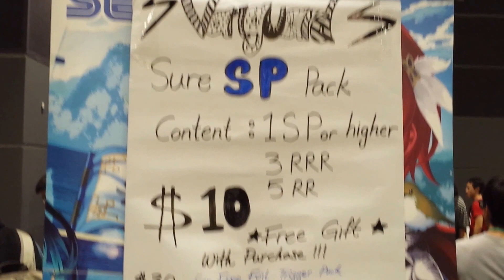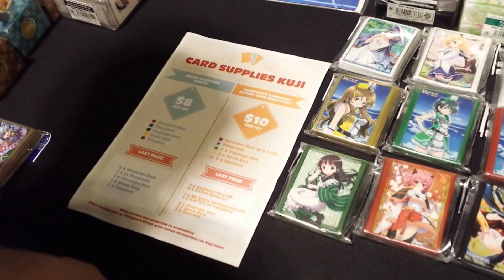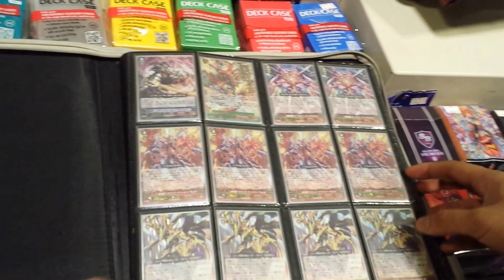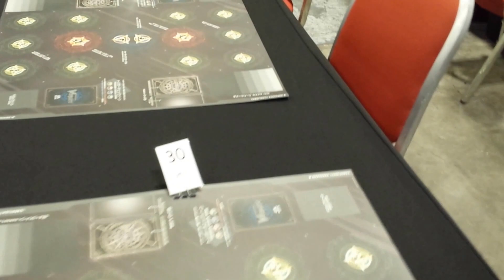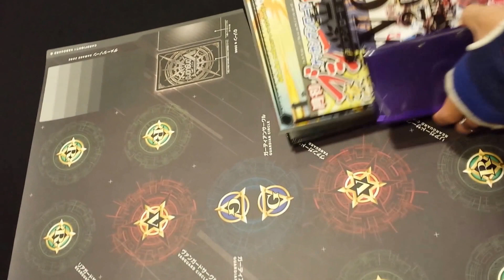Team Vanguard Sportlight WGP 2016 Registration and Entery